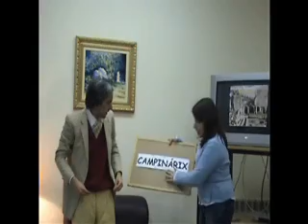Encontro Nacional de Campinácios 07 @ CAIC - Serão Parte 1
Encontro Nacional de Campinácios 07 @ CAIC

3 e 4 de Março de 2007

Serão - Parte 1

Contém: Programa do José Hermano de Saraiva e Fotos do Héroi XS 06